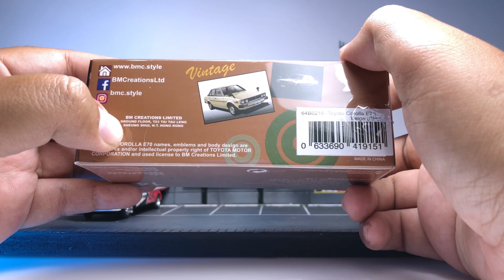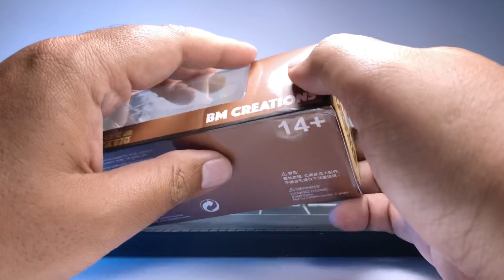NAH INI YG GW TUNGGU 😍 ‼️ BM CREATIONS TOYOTA COROLLA DX E70 BEIGE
hallooo MAMENN 🤙

nah di video ini saya Menyajikan unboxing dan review BM CREATIONS TOYOTA COROLLA DX E70 BEIGE

Fb fanspage : freeday caster